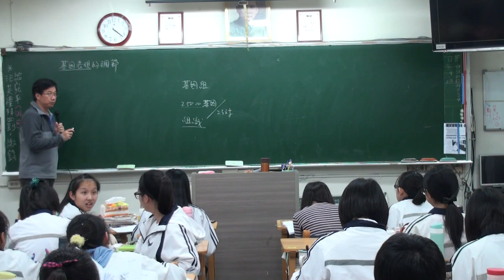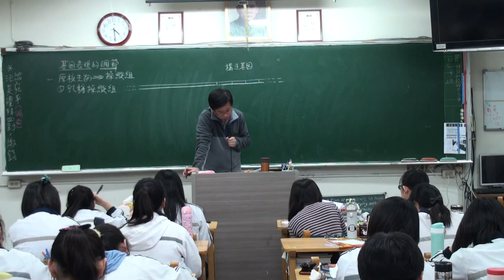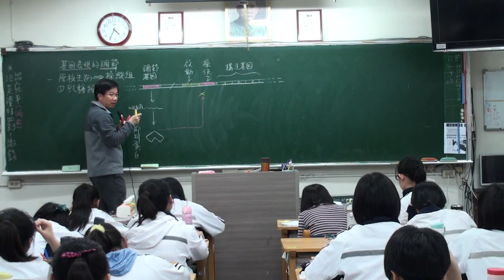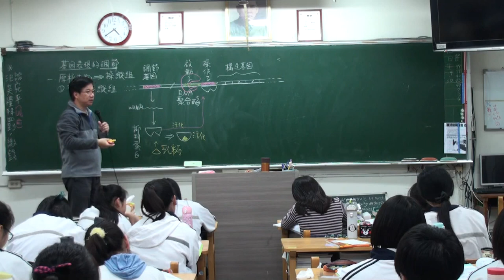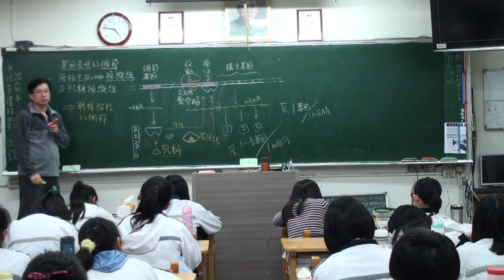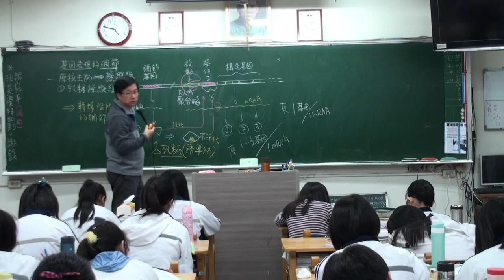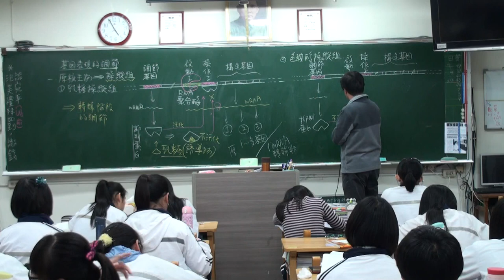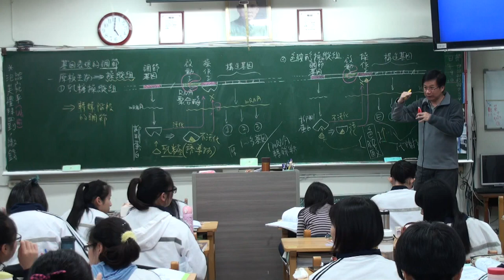遺傳分子與基因表現 A 8